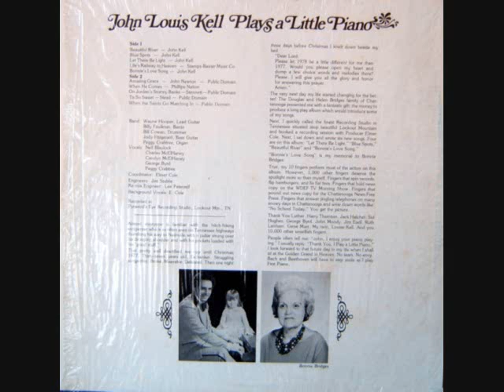Tis So Sweet (To Trust In Jesus)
John Louis Kell Plays A Little Piano... -  1977 -  Track 9
Musicians:
Wayne Hooper (Guitar),
Billy Faulkner  (Banjo),
Bill Cowan (Drums),
Jody Fitzgerald  (Bass Guitar),
Peggy Crabtree  (Organ),
Vocals By:  George Byrd; Nell Blaylock;  Charles McElHaney;  Carolyn McElHaney; Peggy Crabtree...

Recorded At Pyramid Studio/Lookout Mountain, TN
Produced By: Elmer Cole
Engineer: Jim Stabile